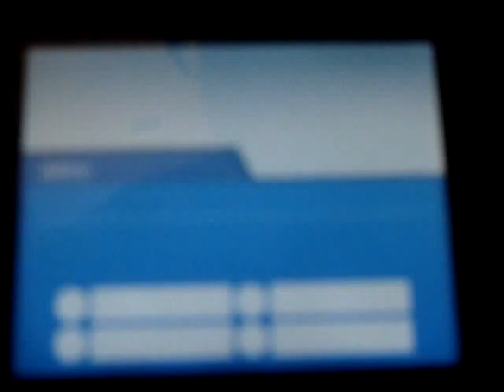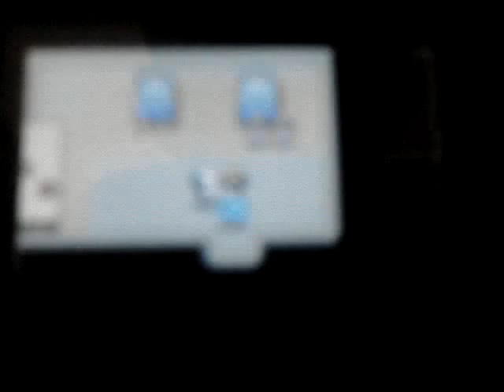Pokemon HeartGold Part 53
We are arriving at Kanto.